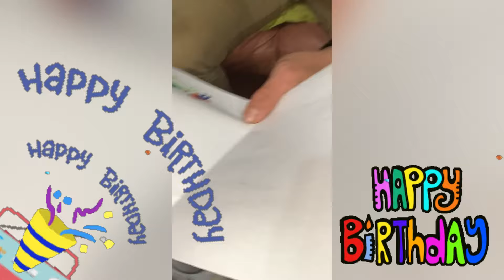Happy 2022 and Happy Birthday Tatay | Chricia and Cousins